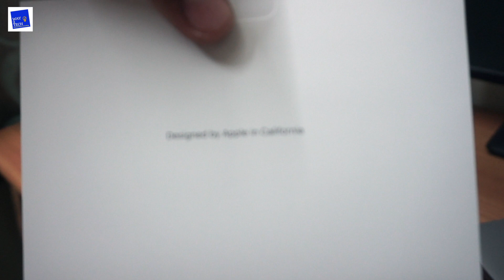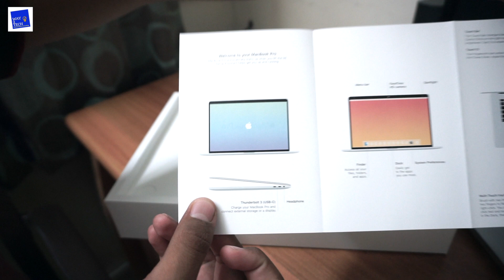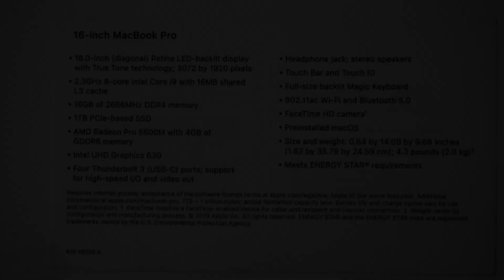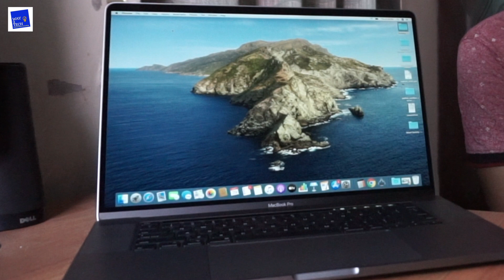🟢 Gifted Myself this Ultimate Machine: MacBook Pro 16 inch Unboxing in 2020 | Better than M1 Chip??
Hey Everyone,

Sorry for the late video. But was quite busy for a few months. But now I am back with back to back videos. And here is the first in the lineup. Presenting the Biggest and the Costliest Unboxing ever on this channel. The Ultimate Killer Machine: Macbook Pro 16 inch. If you want to buy in any case u can do that after watching the video from Flipkart or Amazon or from a local dealer.